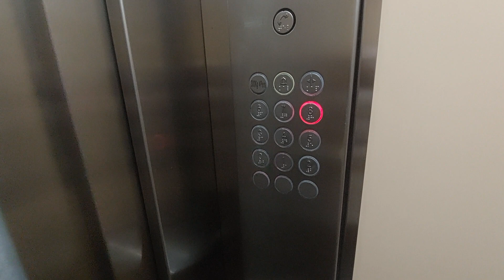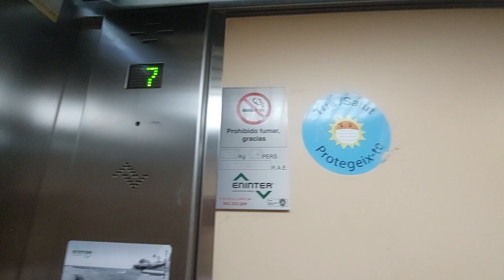Eninter lift in a 8 story building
Location: Carrer de Sevilla, 18, 43001 Tarragona
Capacity: 300 kg 4 pers
Serial num: RAE 954
Cabin lift: Vanilla~
Floors: PB, 1, 2, 3, 4, 5, 6, 7, 8
Doors: 1, 2, 3
Name's building: